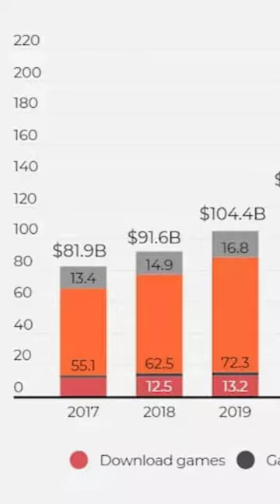Facts About Video Games 🎮